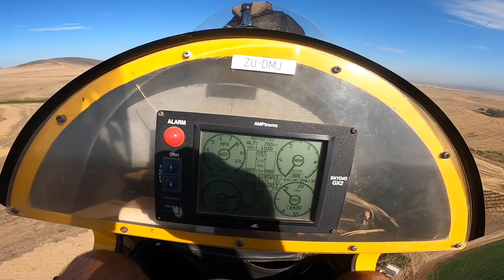Flying a Gyrocopter Above the Cape Winelands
Having always had a massive passion for aviation and in celebration of my birthday this year, I was given the opportunity to experience the magic of flying a Gyrocopter with Louis of Aerosport in Cape Town.

From starting off my Birthday weekend with an incredible flight in a RV6 flown by my friend and incredible aviator Roger Robeiro to commencing my journey into flying fixed-wing aircraft and experiencing a Gyro, follow the journey as 2022 promises to be a year of reaching for the stars.

Watch my flight in the RV6 "Bullet" at;

Be sure to follow Roger Robeiro to see his incredible journey into becoming a private pilot and how he continues to inspire and assist upcoming private pilots.

Also, be sure to check out Automotive, Tech and Lifestyle product reviews and unboxings at;